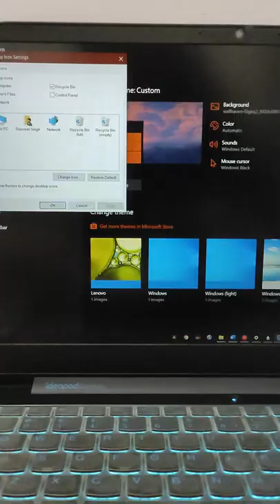Add/Remove This PC & Recycle Bin Icon From Your Desktop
So, while adding or deleting icons from your desktop, you must have noticed that you can't delete Recycle Bin's icon from your desktop, and to the contrary, once you delete the This PC icon from your desktop you can't add it again.

Generally, you just drag and drop the icon of an app to add it to your desktop but you can't do this with This PC icon.

So, I hope you guys find this quick tip helpful, and yeah follow for more 🤘

Twitter 🐦      @DTechDive
Instagram 🌈 @DTechDive